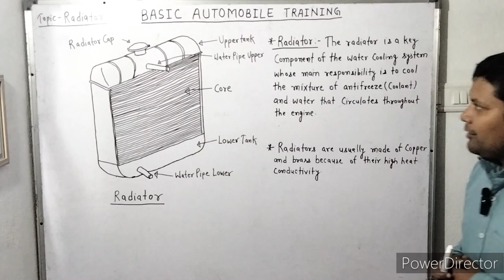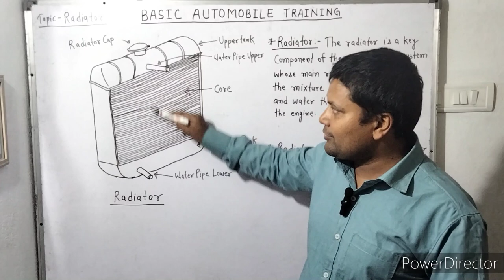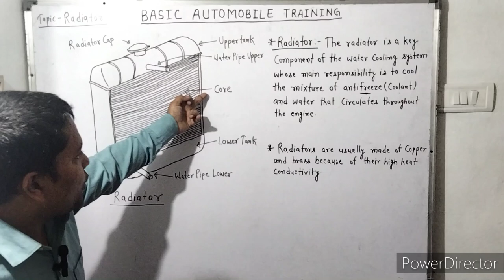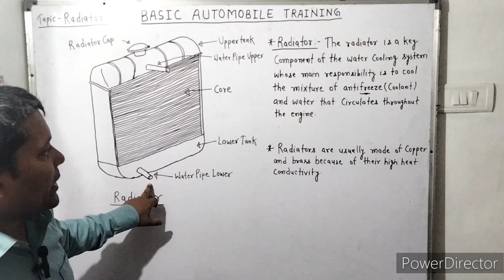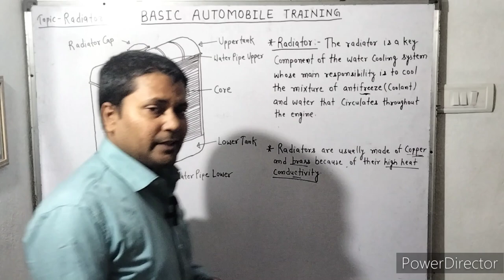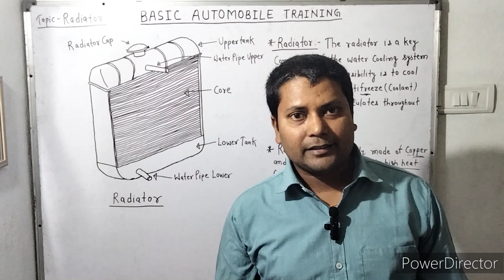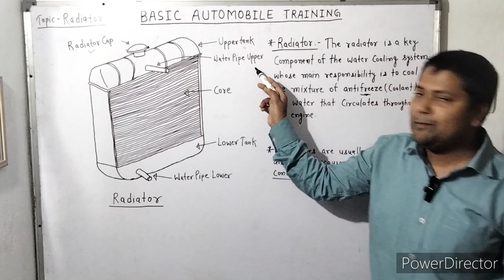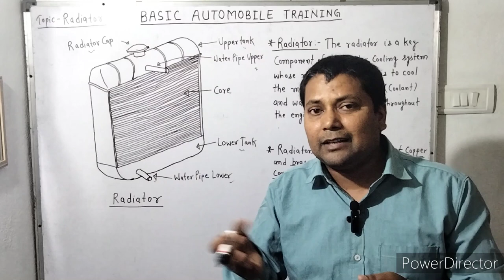|Radiator|Working of Radiator|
The radiator is a key component of the water cooling system whose main responsibility is to cool the mixture of antifreeze and water,